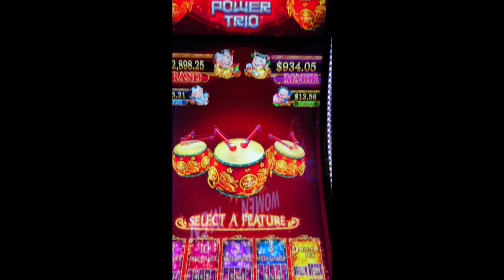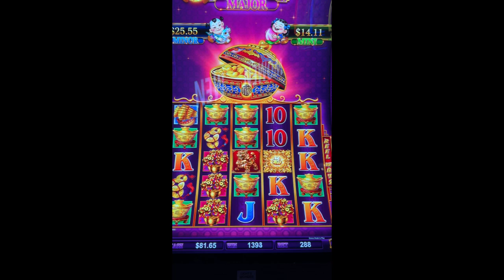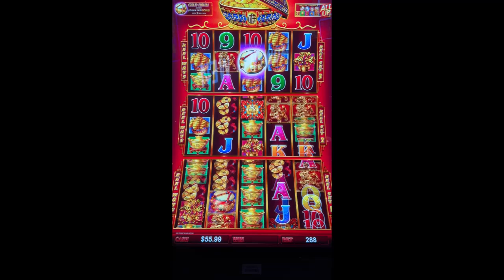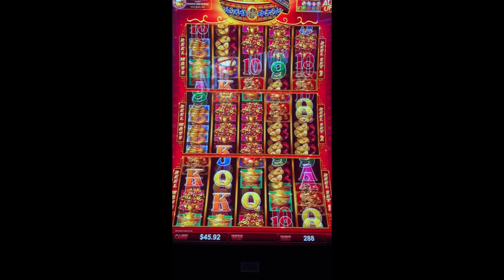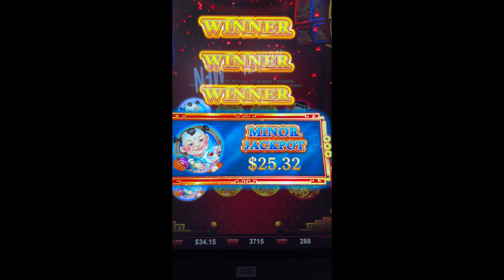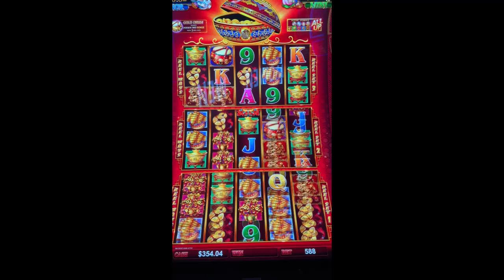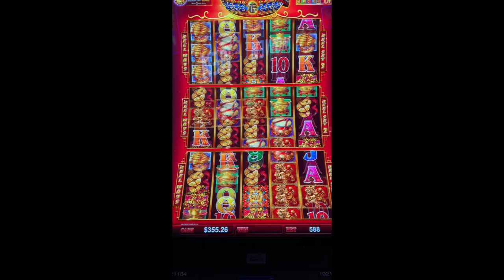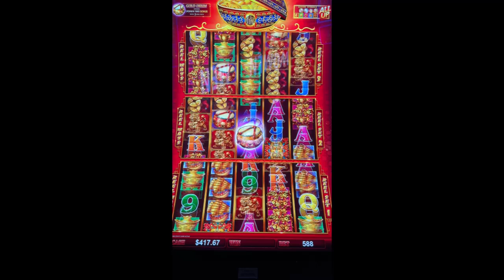Winning Big at Drum Slot Machines: Top Tips!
Get ready to win big with 23328 ways in the Dancing Drum Slot Machine! Play now for your chance to hit the jackpot and experience the thrill of casino slot play.
Please don't forget to leave me a thumbs up 👍 and a comment if possible, it really helps Youtube push my channel to new viewers and helps me grow. I appreciate it a lot. I set a huge goal of hitting 100k subscribers this year and I need your help ! Lastly. enjoy this fun slot video !
Win Big with 23328 Ways in Dancing Drum Slot Machine